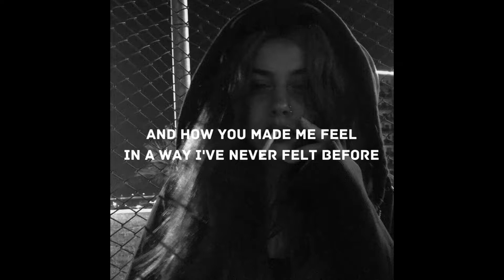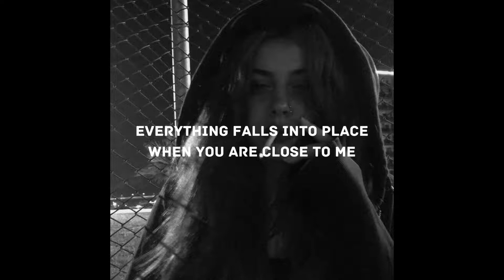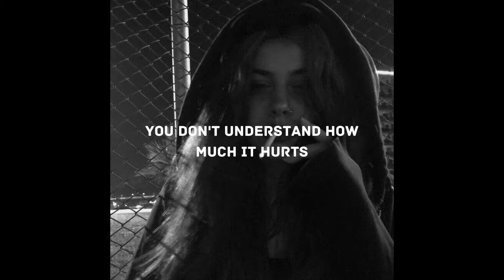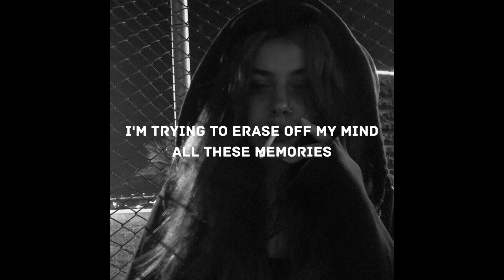You - Vict Molina